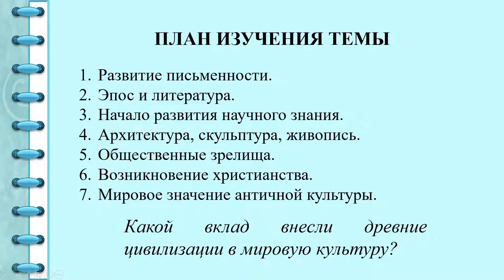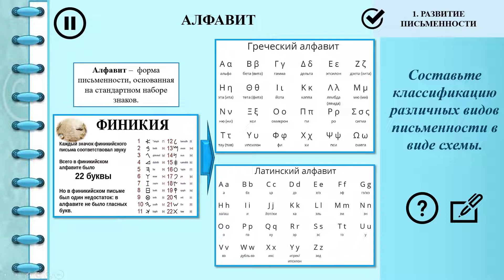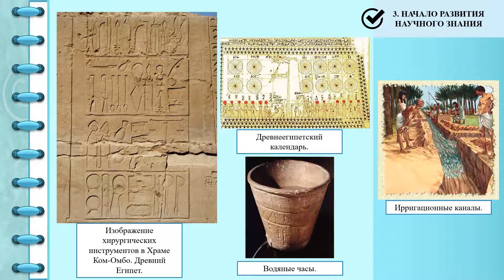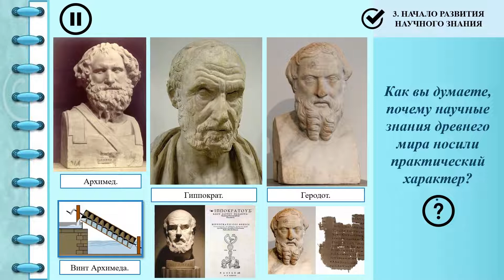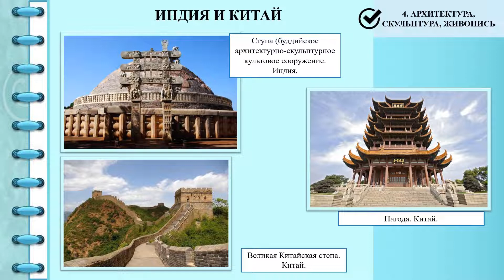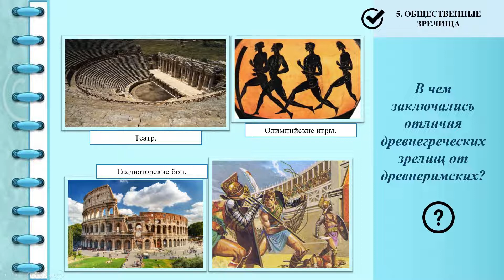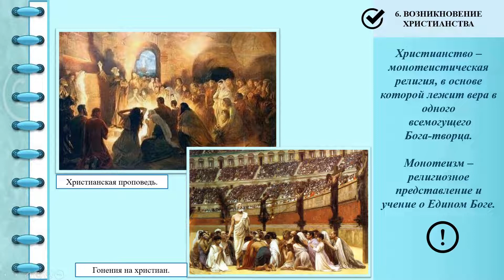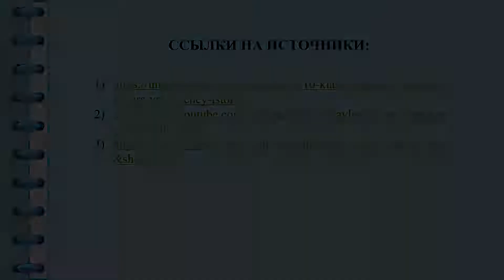Цивилизации Древнего мира. Тема 7. Культурное наследие древних цивилизаций